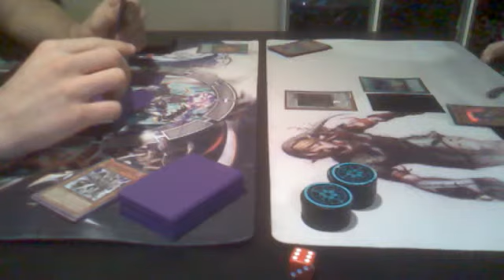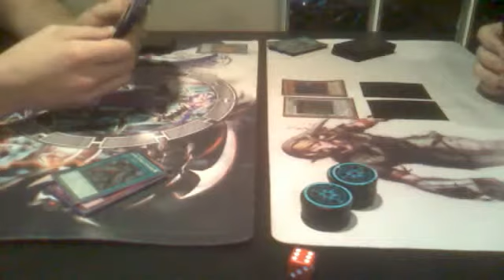Webcam video from Jul 15, 2012 12:03:28 AM